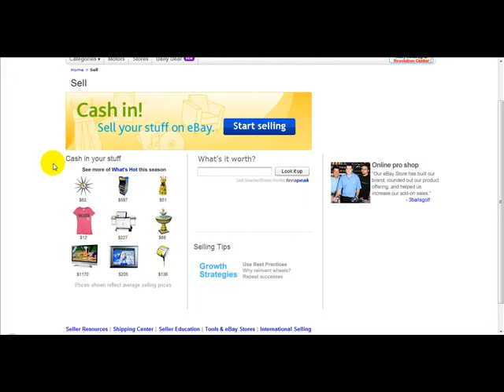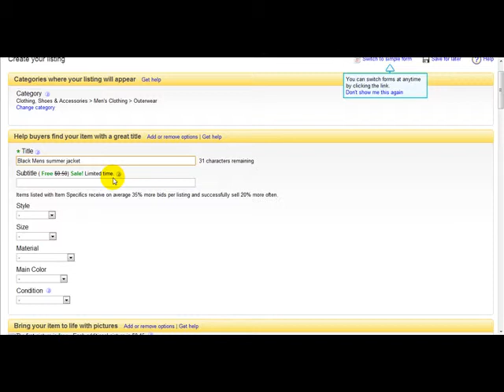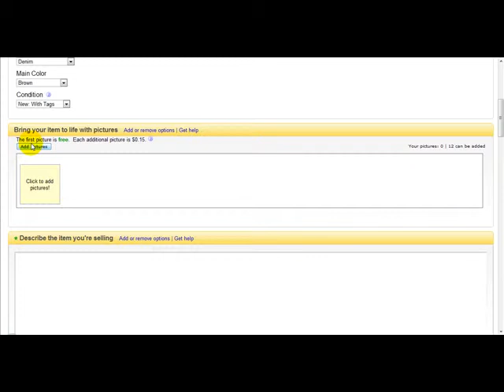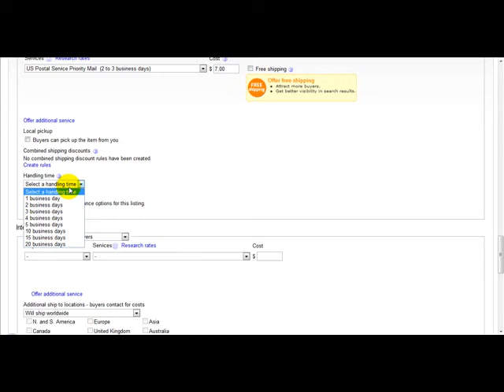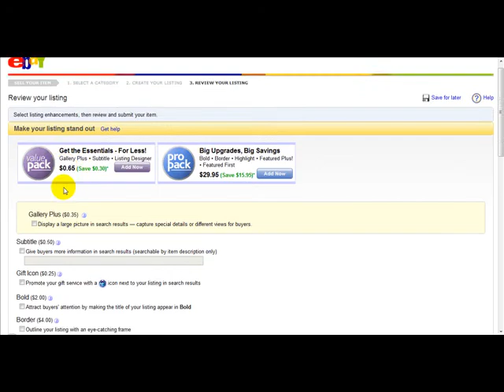60- HOW TO VIDEOS = EBAY AUCTIONS - #37